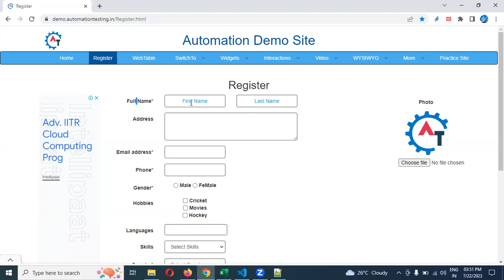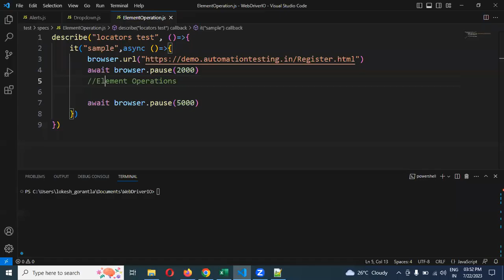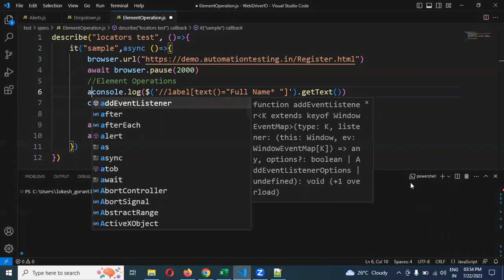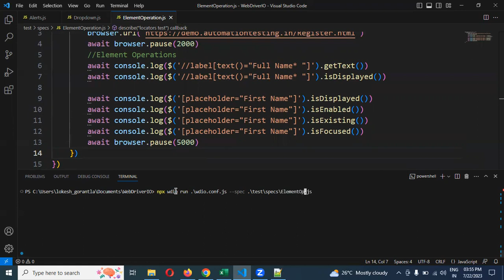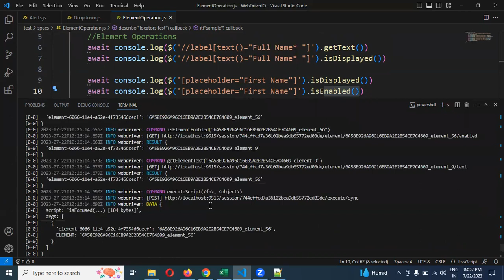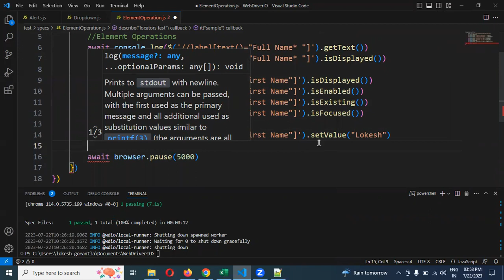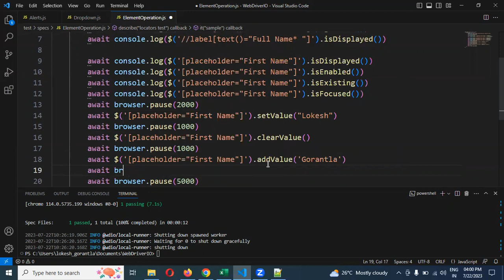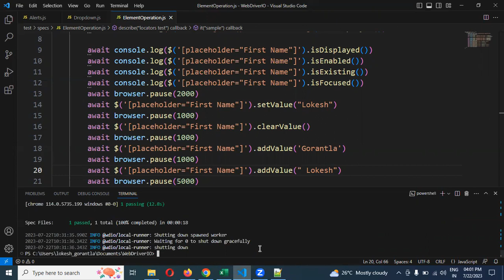Part 11: Element Operations With WebDriverIO Javascript | Telugu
Thanks,
Lokesh Gorantla